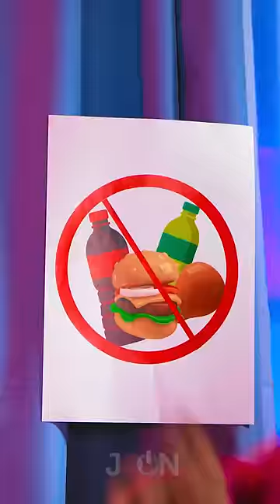SHE TOOK AWAY ALL MY SWEETS! 😡| Guard put candies in timer box, cool device for kitchen